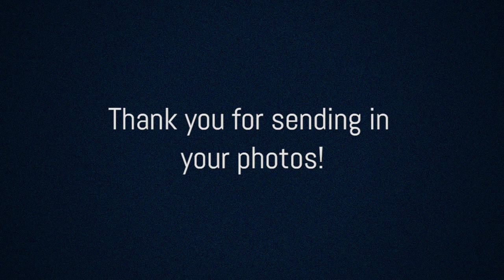Week 4 - Real Couples in the APA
Check out these user submitted photos of some of the real couples who met and fell in love in the APA!